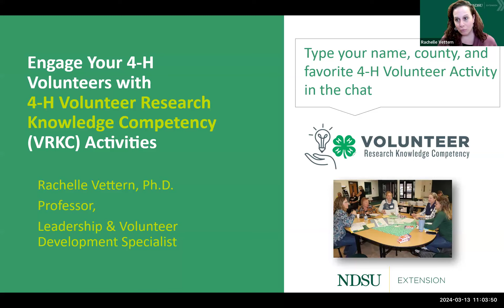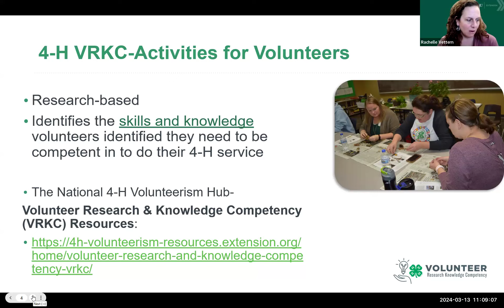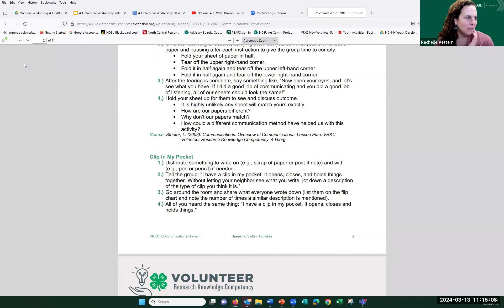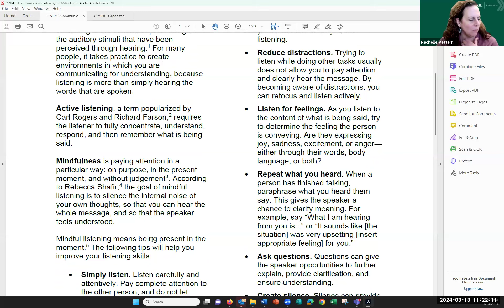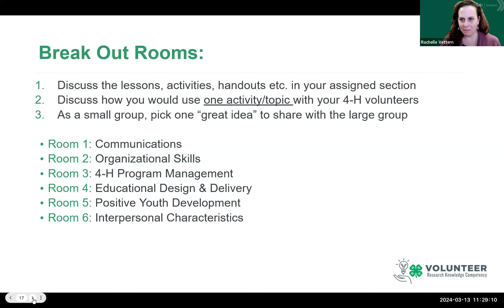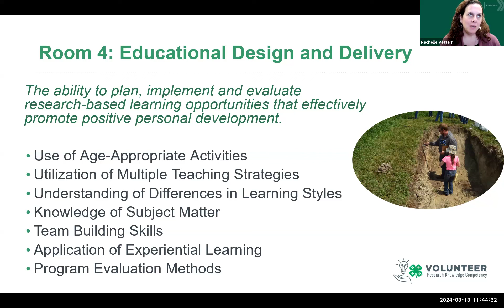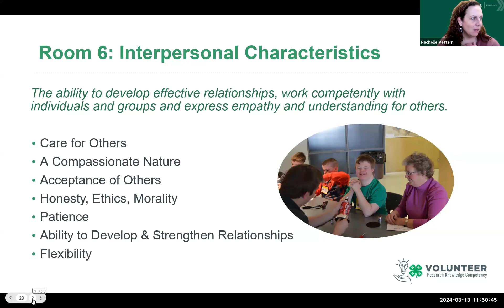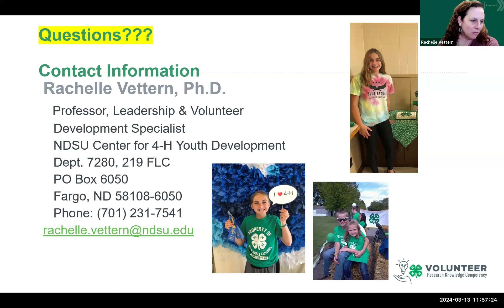4-H Webinar Wednesday Series: Engage Your 4-H Volunteers with 4-H VRKC Hands-On Activities